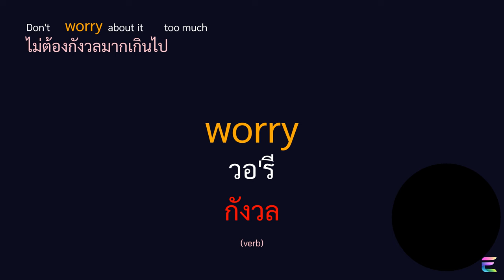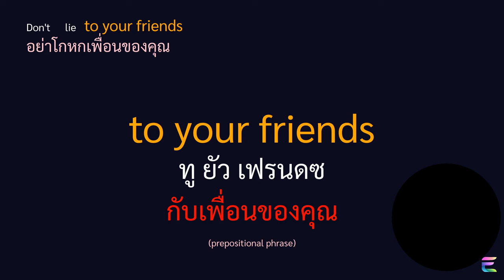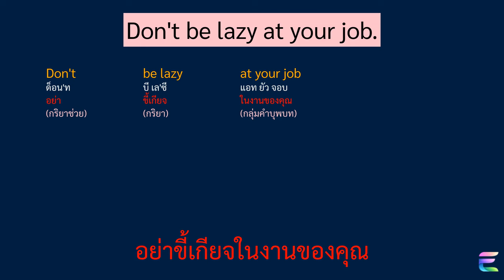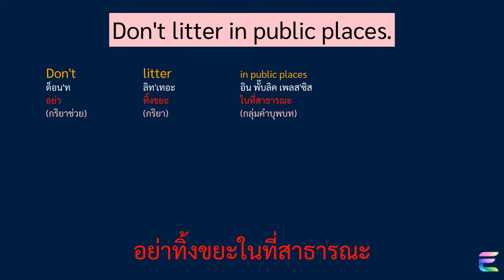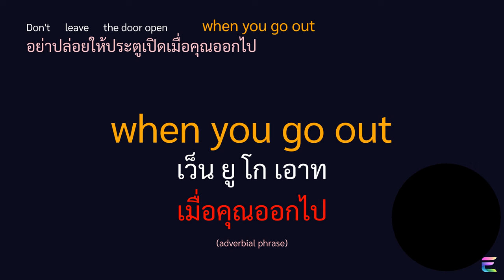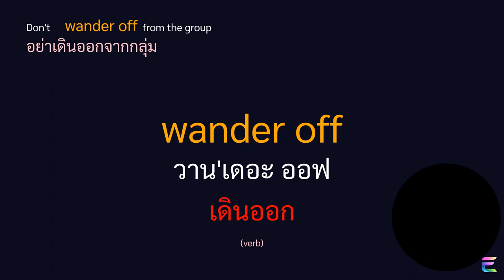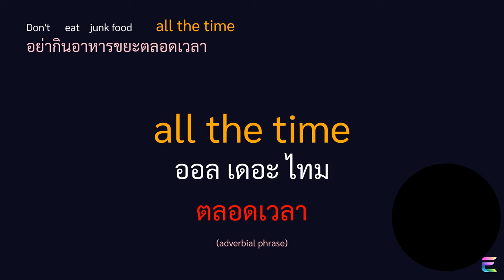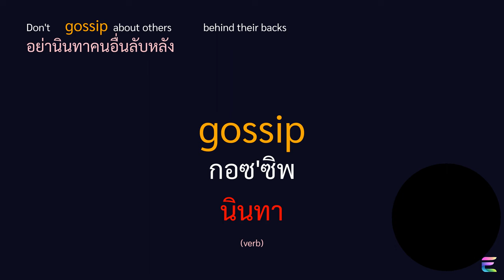ฝึกพูด + แยกคำ + แยกประโยค 40 ประโยคภาษาอังกฤษ "Don't " อย่า ในชีวิตประจำวัน คำแปล คำอ่าน แยกประโยค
ยินดีต้อนรับสู่ช่องของเรา! ในวิดีโอนี้ เราจะมาฝึกพูดภาษาอังกฤษด้วยประโยคข้อห้าม (Don't) ในหลากหลายสถานการณ์ ไม่ว่าจะเป็นการสื่อสารทั่วไป การเรียนรู้ การทำงาน การใช้ชีวิตประจำวัน การท่องเที่ยว การดูแลตัวเอง และการสื่อสารกับคนอื่น

การฝึกพูดประโยคเหล่านี้จะช่วยให้คุณสามารถใช้ภาษาอังกฤษได้อย่างมั่นใจและถูกต้องในสถานการณ์ต่างๆ ของชีวิตประจำวัน มาร่วมกันเพิ่มทักษะการพูดภาษาอังกฤษและเรียนรู้ประโยคที่ใช้บ่อยกันเถอะ!

อย่าลืมกดติดตามช่องของเราเพื่อไม่พลาดเนื้อหาดีๆ และร่วมเป็นส่วนหนึ่งของชุมชนการเรียนรู้ภาษาอังกฤษของเรา เราเชื่อว่าคุณจะสามารถพัฒนาทักษะภาษาอังกฤษได้อย่างรวดเร็วและมีประสิทธิภาพ ขอให้สนุกกับการเรียนรู้และการฝึกฝน!

การสื่อสารทั่วไป
Don't worry about it too much.
Don't be late for the meeting.
Don't forget to call me later.
Don't cry, everything will be okay.
Don't lie to your friends.
การเรียนรู้
Don't cheat on your exams.
Don't skip class without a reason.
Don't give up on your dreams.
Don't copy someone else's homework.
Don't daydream during the lesson.
การทำงาน
Don't be lazy at your job.
Don't be afraid to ask questions.
Don't ignore the company rules.
Don't waste time on unimportant tasks.
Don't interrupt your colleagues during meetings.
การใช้ชีวิตประจำวัน
Don't litter in public places.
Don't run in the hallway.
Don't shout in the library.
Don't touch that, it's dangerous.
Don't leave the door open when you go out.
การท่องเที่ยว
Don't feed the animals at the zoo.
Don't swim here, it's not safe.
Don't climb on that rock, it's slippery.
Don't forget your passport when traveling.
Don't wander off from the group.
การดูแลตัวเอง
Don't skip meals, it's not healthy.
Don't drink too much alcohol.
Don't stay up late every night.
Don't skip your medicine doses.
Don't eat junk food all the time.
การสื่อสารกับคนอื่น
Don't be rude to other people.
Don't judge people by their appearance.
Don't talk back to your parents.
Don't argue with your friends over small things.
Don't gossip about others behind their backs.